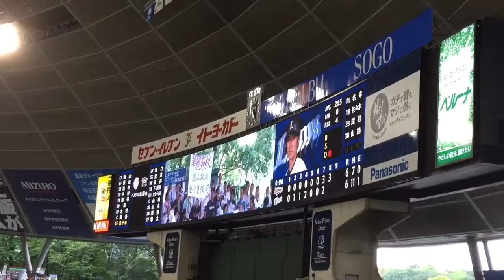2015/05/04 埼玉西武ライオンズ 金子侑司 内野手 登場曲